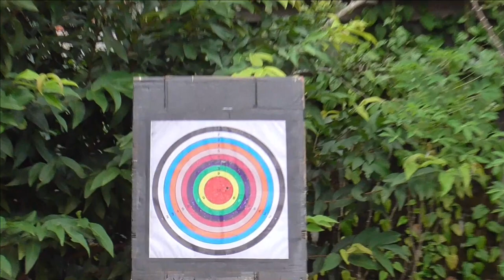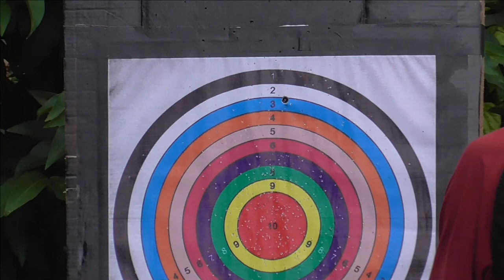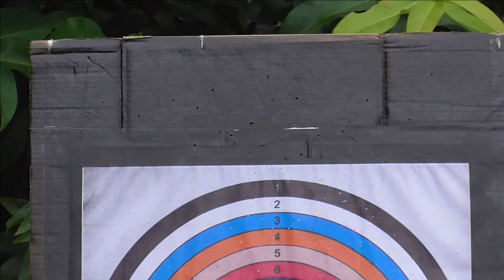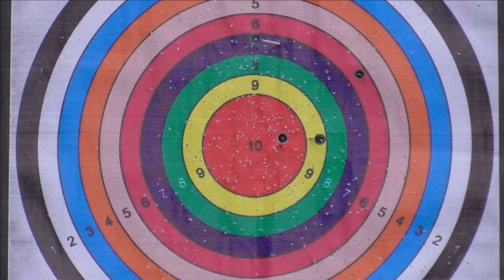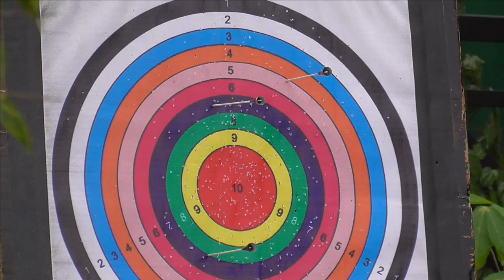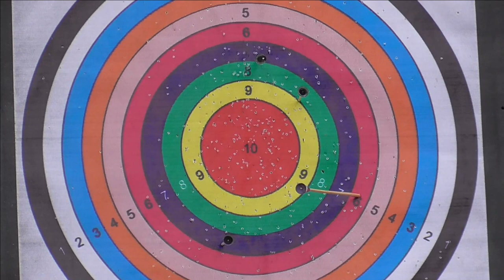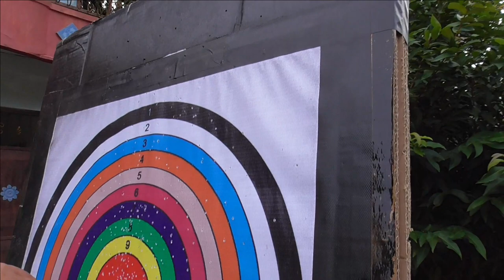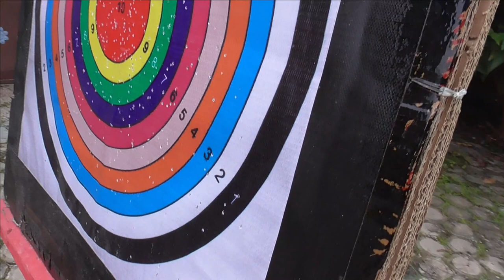Belajar Menyumpit langsung ke tempat pengrajin sumpit || Review lengkap sumpit dayak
Kegiatan petualangan kita kali ini, kita berkesempatan belajar dan mengenal lebih banyak tentang sumpit yangg merupakan senjata khas dayak yang sangat terkenal pada masanya, serta bagaimana cerita dibalik pengalaman seorang bapak yang menjadi pengrajin sumpit ini, beliau sehari - hari bekerja di sebuah museum terkenal dikalimantan yaitu museum belanga, beliau juga sangat mahir dalam membuat sumpit dengan ciri khasnya yang unik, kita juga diberikan kesempatan untuk menggunakan sumpit ini dengan melesatkan beberapa damek (anak sumpit) ke sasaran bidik, memang tidak mudah namun sangat seru juga saat kita menggunakan sumpit ini, bisa kita bayangkan bagaimana masa tempo dulu orang pedalaman dayak menggunakan ini untuk berburu serta mencari nafkah untuk memenuhi kebutuhan mereka, bagi suku dayak jaman itu memiliki sumpit ini sangat berharga nilainya bisa di tukar dengan 1 ekor sapi, dibalik cerita pembuatannya yang sangat sulit dan rumit yang memerlukan ketelatenan yang cukup tinggi, dari 10 kali bahkan 30 kali pembuatan paling ada satu yang berhasil pada jaman itu, nah itulah sebabnya kenapa nilai sumpit ini sangat berarti oleh suku dayak, simak video kita kali ini tentang review sumpit ini, mohon dukungaannya like, koment dan subscribe ya sahabat semua.